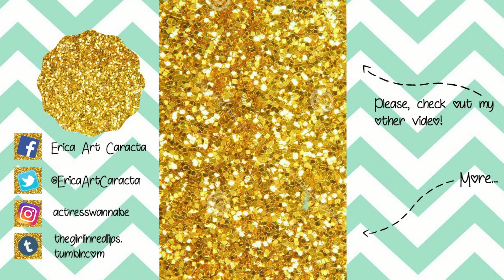ALL NATURAL CLEANSING AND WHITENING SKINCARE BY SOME BY MI | ACTRESSWANNABE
✨ Watch in HIGH QUALITY or 4k! 😉 | Minimize or Maximize volume for better sound quality!

Halu, guys! I want to share with you, these two Korean Skincare products from Some By Mi! just watch this video to know my thoughts about this product!

also guys, this video is a Collaboration with the Korean Cosmetic Brand “SOME BY MI” all of my thoughts and opinions in this video were based on my experience regarding the products.

and I’ll see you on my next video! Mwa! Mwa!

✔️ Products mentioned:

✨ SOME BY MI | V10 VITAMIN TONE UP CREAM

✨SOME BY MI | CEREAL PORE FOAMCRUB